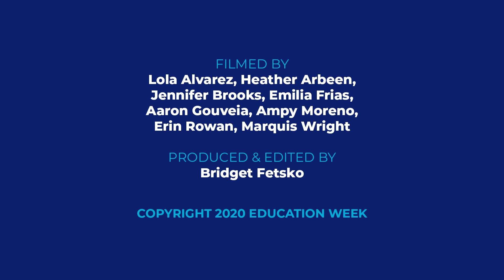Advocating for Children with Learning Differences During Coronavirus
According to the featured parents, students with learning differences are rarely in the majority or the most vocal group when it comes to seeing their needs met. In the second piece of this three-part series, these families share their challenges in learning and living through the coronavirus pandemic, the benefits they’ve seen through collaborating with their students’ teachers and working as a team, and their concerns over what the future holds. As they look to the prospect of schools reopening, their hope is for thoughtful consideration of all students as schools prepare their new budgets, and greater empathy for kids who are struggling through a challenging time where the structure they thrive on has been stripped away.